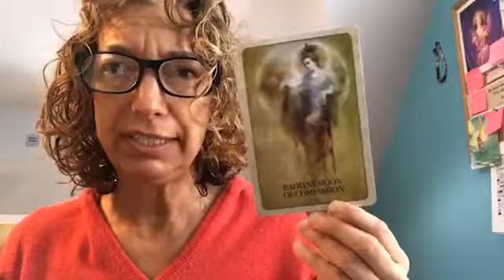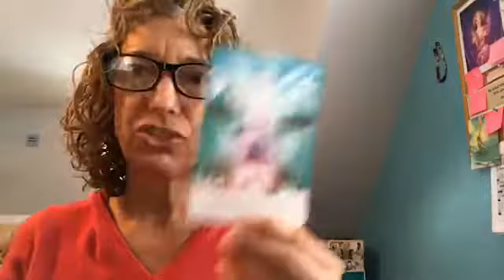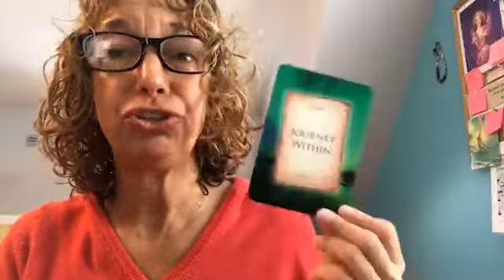Mara's M4-Magic on Mondays !! Feb 18,2019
Use Geranium for an open heart/forgiveness/trust.. Super full moon tomorrow- will escalate and accelerate your dreams and desires. intuitive messages will be all around...Grab them and listen... Themes of the week. Compassion...Kindness...generosity when dealing with fellow souls-- this is the way to liberation and freedom. We are always surrounded by our divine guides -both earthly and from the spirit worlds... Journey within to be in touch with the real you. that is perfect. limitless and eternal. xoxo